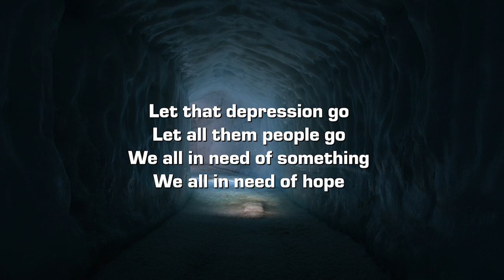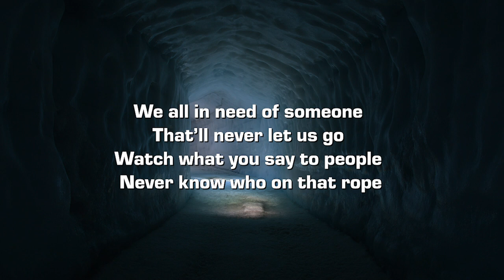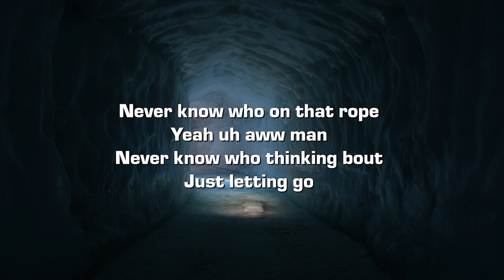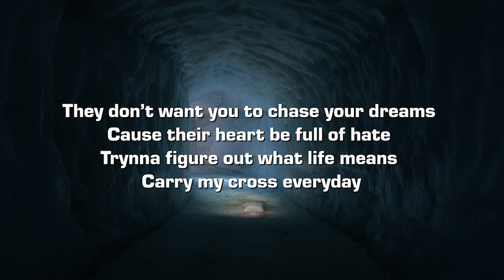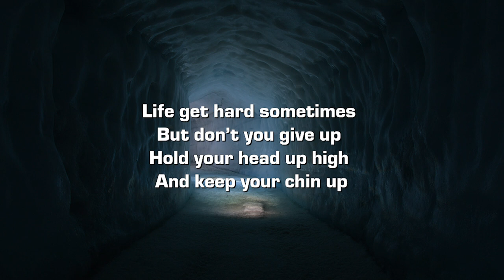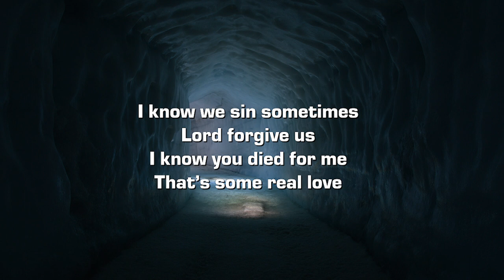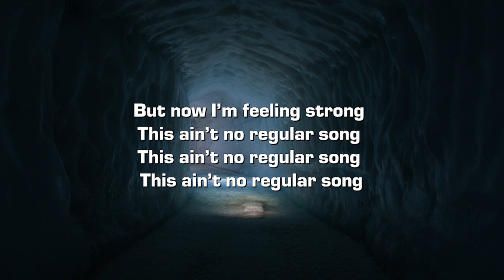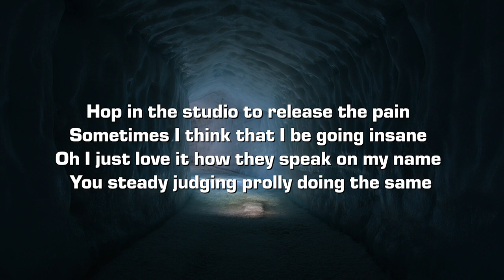ELI MONTANNA - Going Insane (Lyrics)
Lyrics:

Hop in the studio to release the pain
Sometimes I think that I be going insane
Oh I just love it how they speak on my name
You steady judging prolly doing the same

Let that depression go
Let all them people go
We all in need of something
We all in need of hope
We all in need of someone
That’ll never let us go
Watch what you say to people
Never know who on that rope

Man

Yeah uh aww man
Never know who thinking bout
Just letting go

Never know who’s gonna lie
Never know who’s gonna die
Never know who’s gonna stay
Never know who is a snake

They don’t want you to chase your dreams
Cause their heart be full of hate
Trynna figure out what life means
Carry my cross everyday

Everyday
Everyday
Everyday
I get up on my knees and pray

Life get hard sometimes
But don’t you give up
Hold your head up high
And keep your chin up

I know we sin sometimes
Lord forgive us
I know you died for me
That’s some real love

You may be feeling stuck
And just don’t know
Which way to go
You may be feeling like

Nobody care bout what you on
God sent an angel to me
When I was down and feeling low
He said just read these pages

They will tell you where to go
Amen
It’ll tell you where to go
I was weak once before

But now I’m feeling strong
This ain’t no regular song

Yea yea
You see what type of time I'm on